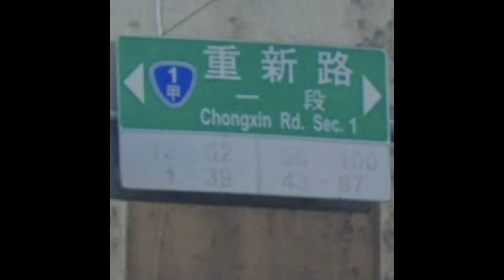EP216 不一樣又怎樣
▶️ 空中英語雜誌
▶️ 詐騙案件
▶️ 出國購物行程很重要
▶️ IBA記者會
▶️ 常德街事件
▶️ 台灣同志諮詢熱線